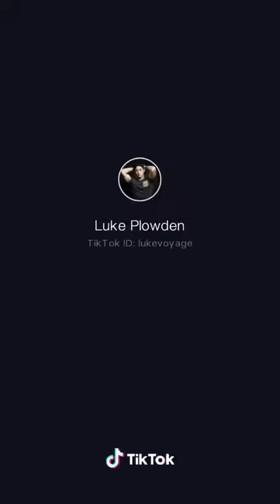•| Luke Plowden | • G R O W UP ♡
_ L U K E P L O W D E N _